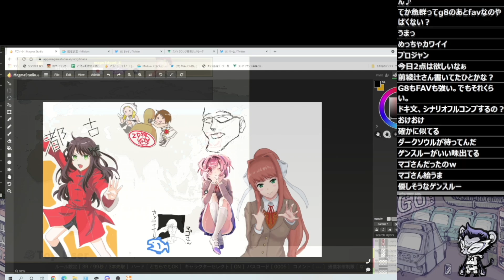マゴ配信、一瞬だけ信者に荒らされてしまう「2Dドッグはやばいことになってる」「配信で暴れて行ったw」【マゴ】